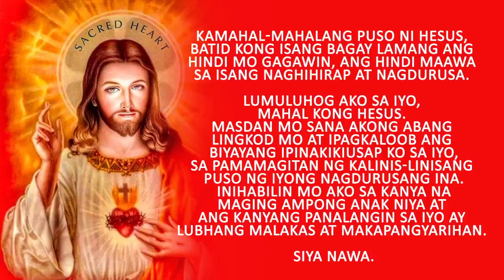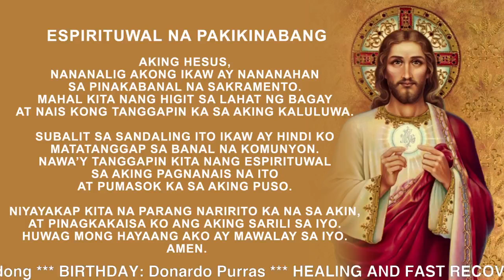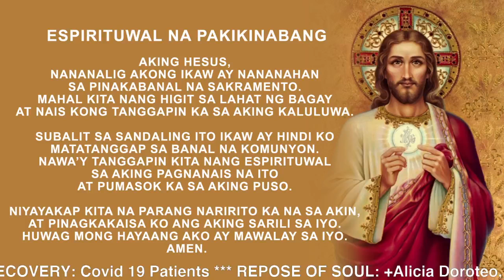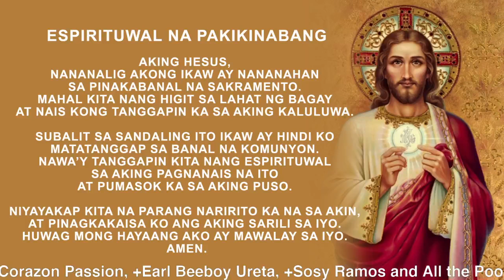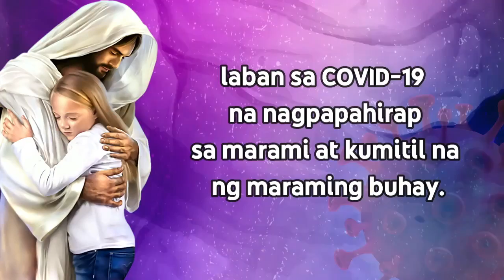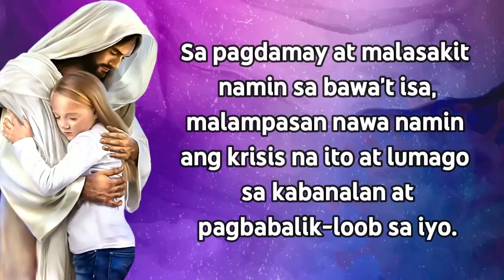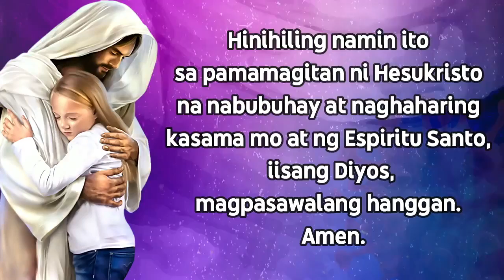Banal na Misa: Paggunita kay San Buenaventura, obispo at pantas ng Simbahan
Punong Tagapagdiwang: Rev. Fr. Joel G. Villaruel, OAR